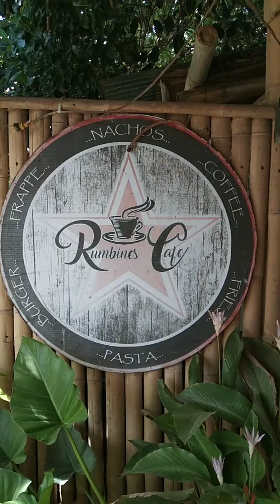first Christmas party ni katiko sa college Ang saya